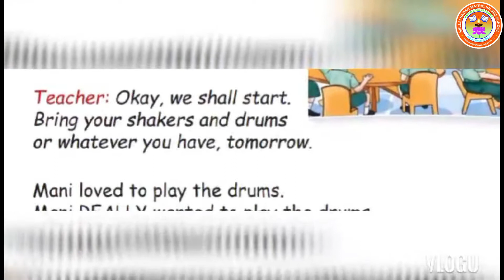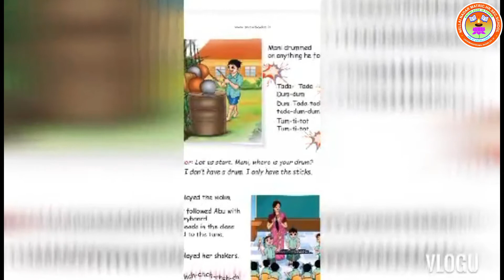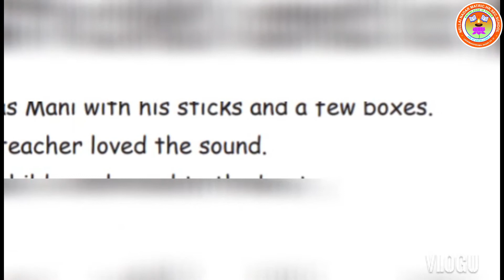Std 2 English J Karolin